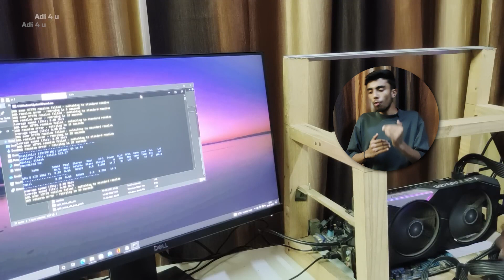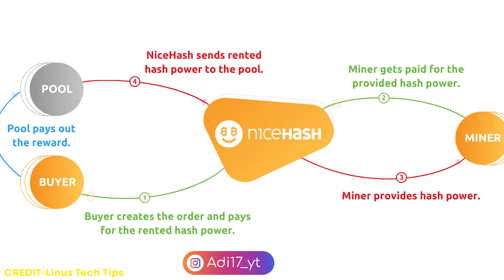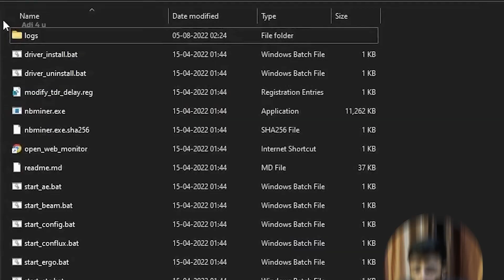Ethereum 2.0 Release Mining Finish!😣 But You Can Still Make Money By Using a Laptop/ Desktop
Ethereum 2.0 Mining Can Possible? Finally, Etherium Merge After 7 Years and Now Mining of Ethereum Not Possible as it's converted in Proof of Stake From Proof Of Work But Still we can make a lot of money from mining other coins

Showing you other profitable coins and which you can mine for best and yes is Ethereum mine even possible and what actually is Etherium 2.0.

🔺Android Device
 Vivo X60(8GB Ram)

  For Recording Screen Prefer to use OBS

[Ad Link]